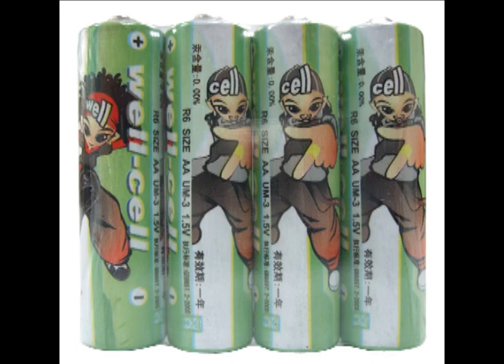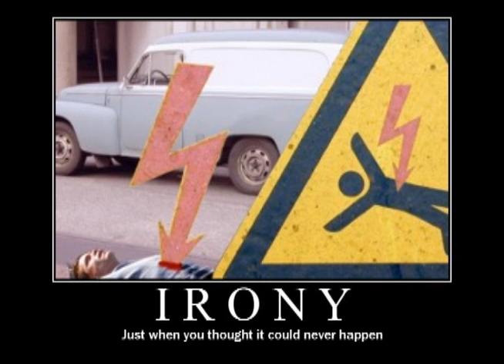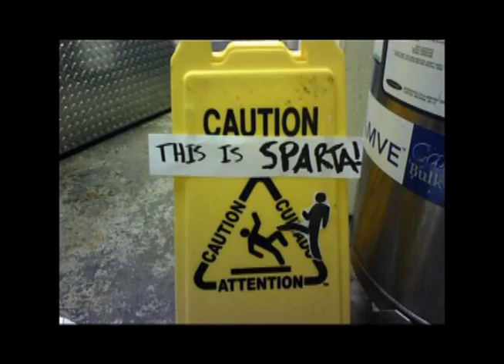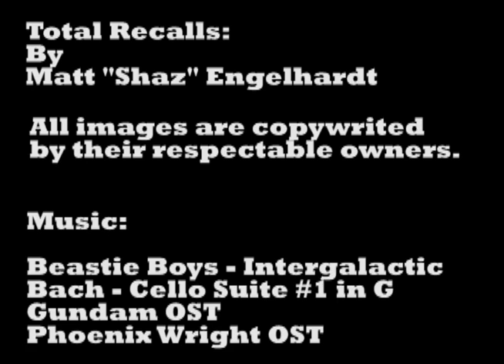GWS: Shaz's Presentation on Automotive Recalls.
WE DON'T CARE IF YOU READ THE DESCRIPTION OR NOT!

GWS: Total Recall
OR
"Your defects, give them to me, now."

This is Shaz's video presentation for a Service and Parts lecture. The topic he chose was Automotive recalls and some lite information on the subject. There are one or two tiny exaggerations for the purpose of presentation, but the factual information remains the same.

We'd appreciate for any discussion on this to remain as civil as possible. We will remove any inappropriate comments if needed. This was just an overview of how the system works and isn't biased towards any manufacturer.